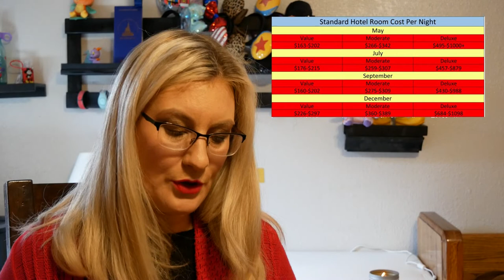A Walt Disney World Vacation Costs How Much??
Earlier this week I priced out a Walt Disney World Vacation for various dates in 2022. Of course, the very next day Disney raised prices on their multi day tickets. The information is still relevant, but your vacation might not match these exact same numbers.